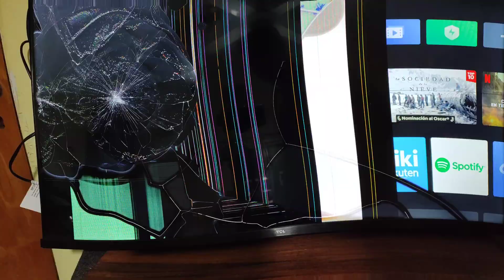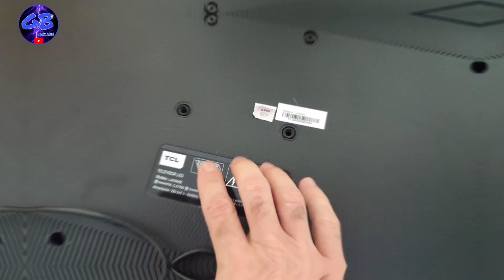Reparación pantalla LED quebrada